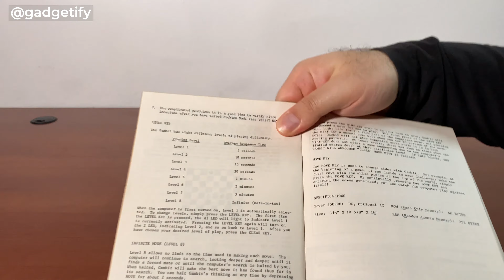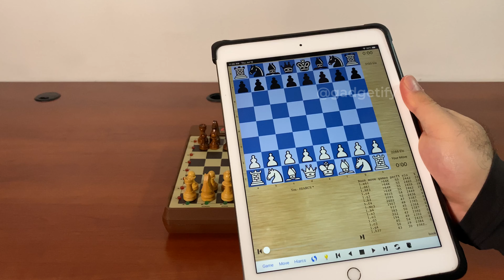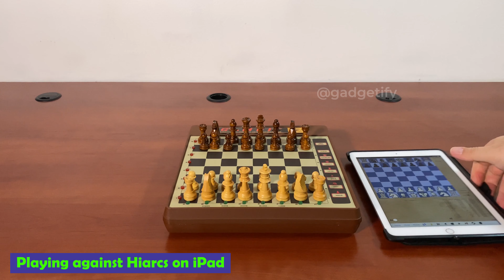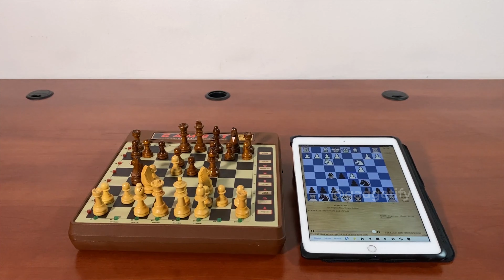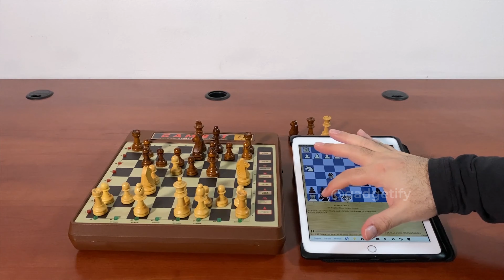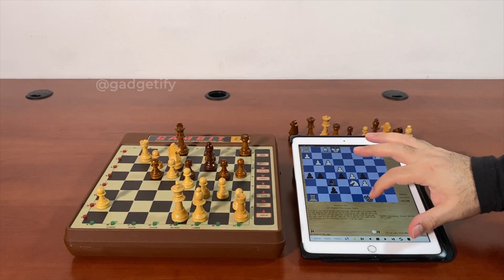Fidelity Gambit Voice Chess Challenger (1987) -- Gadgetify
This is the Fidelity Gambit Voice Chess Challenger: an electronic chess computer from the late 80s. This talking chess board comes with 8 playing levels. It also has verify, hint, and take back functions. It has a pressure sensory board and shows the moves with LEDs.

⭐ 𝐇𝐢𝐚𝐫𝐜𝐬 𝐯𝐬. 𝐆𝐚𝐦𝐛𝐢𝐭 𝐕𝐨𝐢𝐜𝐞 𝐂𝐡𝐞𝐬𝐬 𝐂𝐨𝐦𝐩𝐮𝐭𝐞𝐫 ⭐

[White "HIARCS"]
[Black "Gambit voice"]

1.c4 e5 2.Nc3 Nc6 3.Nf3 d6 4.d4 Bf5 5.d5 Nb4 6.Qa4+ c6 7.Qxb4 Qb6 8.Qxb6 axb6
9.Nh4 Ne7 10.e4 Bg4 11.Be3 c5 12.Nb5 Ng8 13.Nc7+ Kd8 14.Nxa8 Nf6 15.f3 Bd7
16.Nxb6 Be7 17.g3 h5 18.b4 cxb4 19.Rb1 g5 20.Nxd7 Nxd7 21.Nf5 Bf6 22.Nxd6 Ke7
23.c5 b6 24.Nf5+ Kd8 25.c6 Nc5 26.Rxb4 Kc7 27.Bxc5 bxc5 28.Rb7+ Kc8 29.Nd6+ Kd8
30.Rd7# 1-0